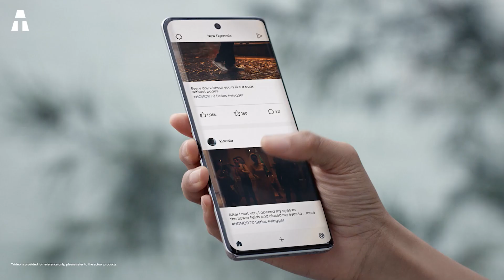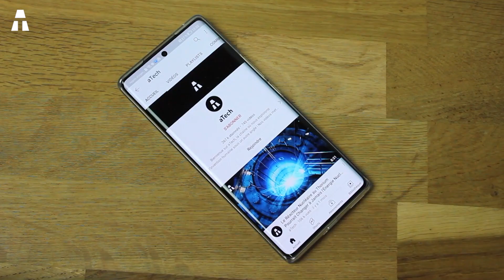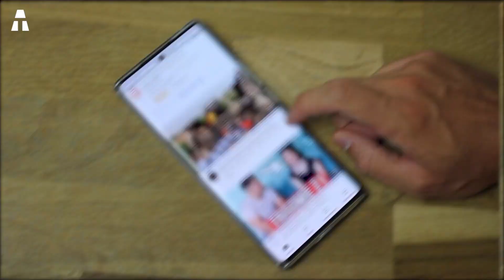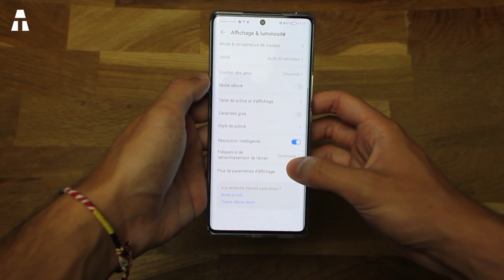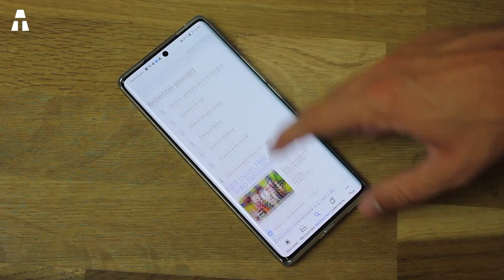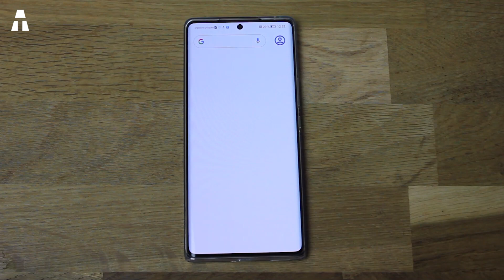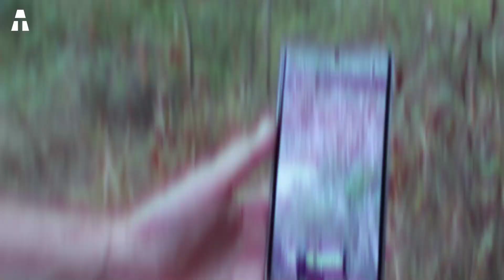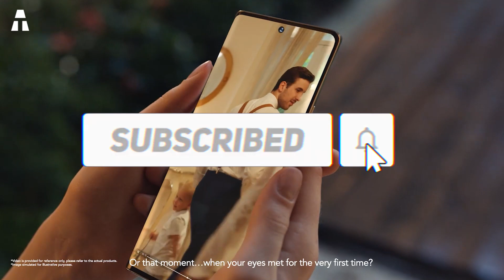HONOR 70 - Il promet de faire des Photos Époustouflantes !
Nous allons aujourd’hui vous présenter un tout nouveau téléphone, le Honor 70. Il s’agit d’un smartphone milieu de gamme. Son prix est de 549€ pour la version 128 Go et de 599€ pour la version 256 Go. Vous pouvez accéder à 50€ de remise jusqu’à la fin du mois en offre de lancement ! Ils ont misé sur une expérience client premium pour se démarquer de la concurrence. Ses deux points forts : son design et sa partie photo.

🔎 Cette vidéo est réalisée en partenariat avec Honor.